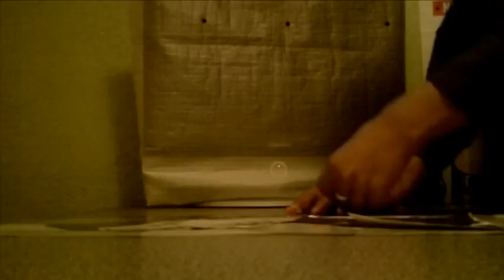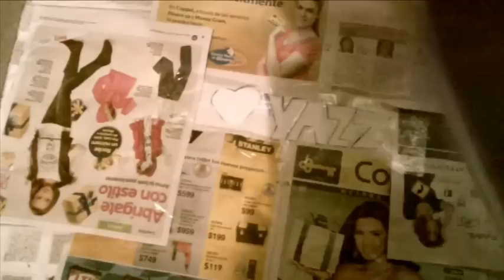Estoy Pintando Tu Sonrisa - Hombres G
I love you Yazz!